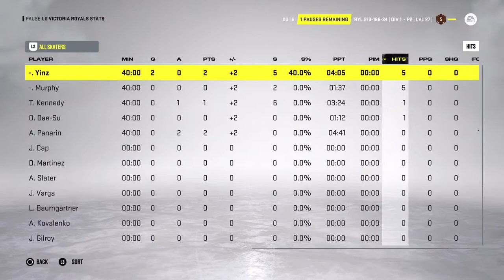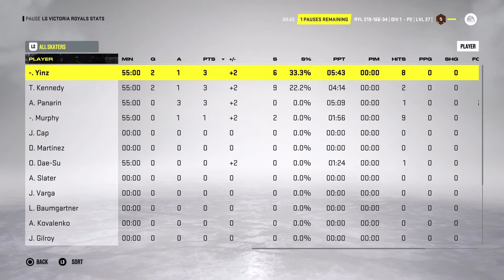LG Victoria Royals